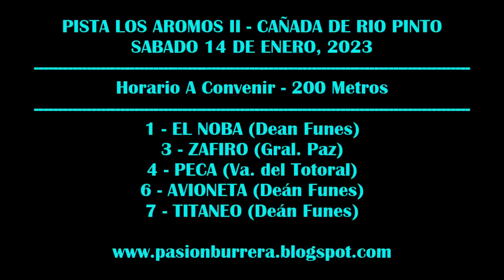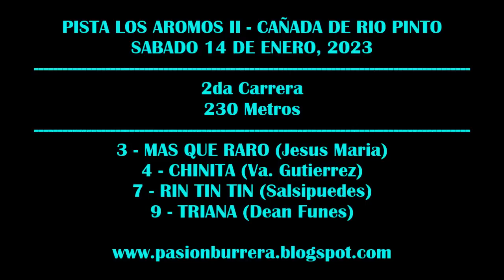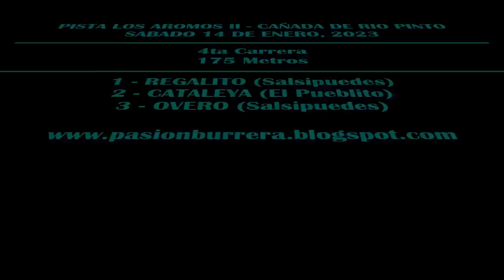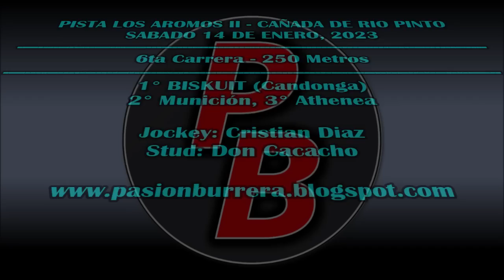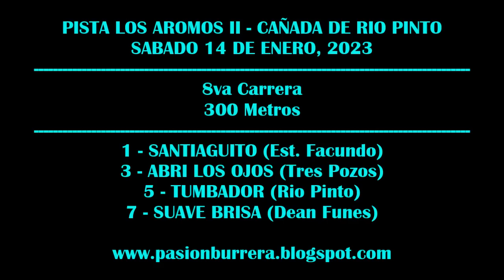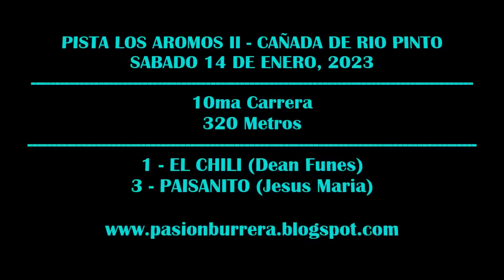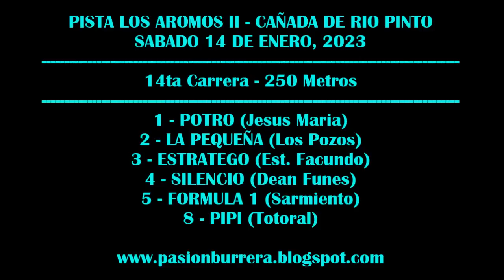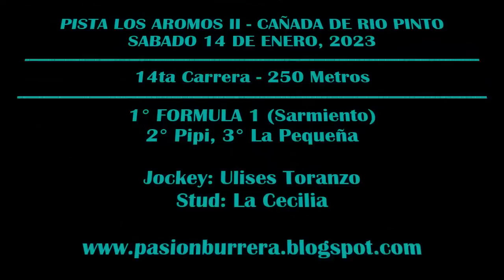REUNIÓN PISTA LOS AROMOS II - CAÑADA DE RIO PINTO (14-01-2023)